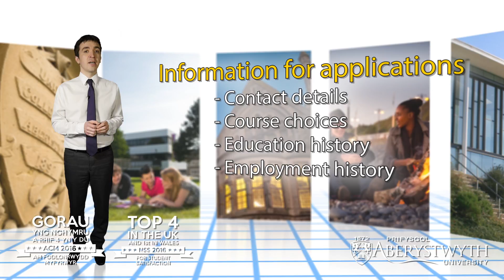How to Apply - Undergraduate